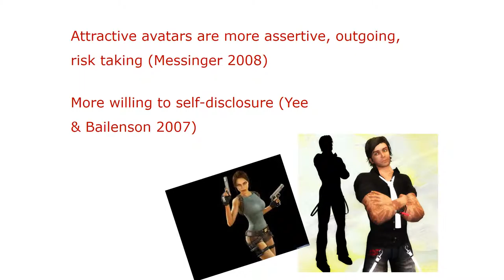Tutorial - Language Learning in Virtual Worlds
Quotes and question for the tutorial of the Introduction to Digital Technologies for Language Teaching of the Master of Arts programme in Digital Technologies for Language Teaching of the University of Nottingham